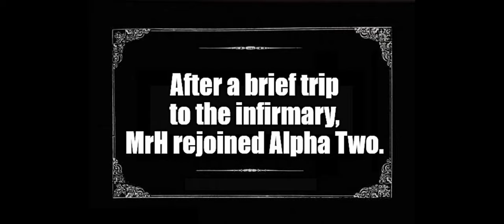Sumava Guns - ShackTac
Night and day difference...well, not really.

July 1, 2023 - Arma 3 Coop on Sumava